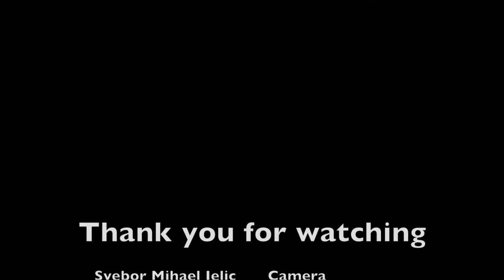Day 1 Debating Threats to Democracy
Day 1 video filmed and edited by Velina Pencheva, Svebor Mihael Jelic, and Maria Dimitrova. Special thanks to Geraint Jones!